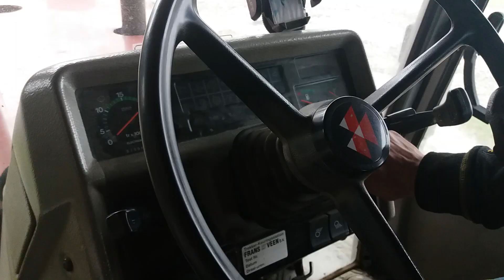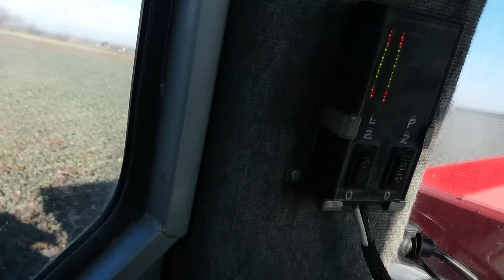Nawozy 2020 ☆ MF 3050 & Kverneland ☆ZTS 16245 ☆ ''Ogień z rury przód do góry'' ☆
Witam Wszystkich 😀

Dziś pierwszy film w 2020 roku a zarazem rozpoczęcie sezonu.

Pogoda pozwoliła na wjazd z nawozem na rzepaki z drugą już dawką i z pierwszą dawką na pszenicę.

Zapraszam do oglądania filmu 😀

Pozdrawiam AgroPrezes 😀

Muzyka nie jest moją własnością i nie roszczę sobie żadnych praw.